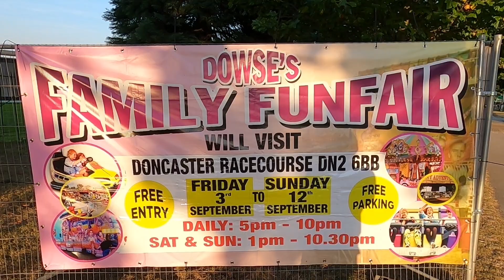ST Leger Funfair | Doncaster Racecourse | 08/09/2021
Wow what a amazing evening I had yesterday at ST Leger Funfair at Doncaster Racecourse.  There was hand sanitizers on and off the rides the staff was really nice to talk to i had a quick chat with Matthew Dowse who operates the sizzler a really nice fella to talk to and a big thank you to Warren Dowse for the free ride on is Miami thank you so much. There was a really good selection of rides to go for the little ones and the older ones to go aswell and i had a quick chat with the fella who operates the paratrooper as well really nice guy to talk to. I would recommend anyone to pay them a visit and the fair was free entry and free car parking on site as well. The rides I went on was the sizzler. waltzer. Tagada. Ghost train. Paratrooper and the Mexican hat. And sorry I didn't get any footage of the booster it wasn't in operation when I went to the fair and a thank you to James Cowies for the brilliant ride cycle on is Tagada as well.